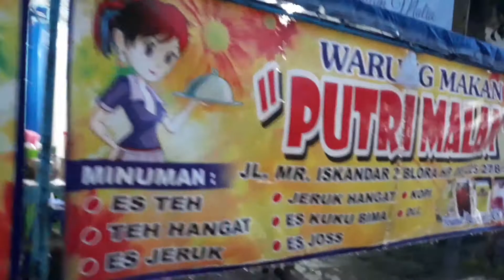KULINER BLORA || KULINER JAWA TENGAH NASI PECEL || Warung makan PUTRI MALAM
assalamualaikum wr.wb
 alhamdulillah di vidio kali ini saya akan mengajak kulineran di kota blora jawa tengah yaitu ke warung makan
 PUTRI MALAM
 warung yang menyediakan berbagai macam makanah khas blora yaitu ;
Nasi pecel bungkus daun jati
disini juga menyediakan menu lain seperti :
- Nasi rames
- Nasi rawon
- Nasi mangut
- Nasi asem - asem
- Nasi opor
dll
Alamat :
jl mr iskandar 2 Blora ( selatan alun-alun blora )

buka pukul ;
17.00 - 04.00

yuk buat teman- teman kalo berkunjung di kota Blora jangan lupa mampir ya.
harga di jamin murah meriah.

TERIMA KASIH